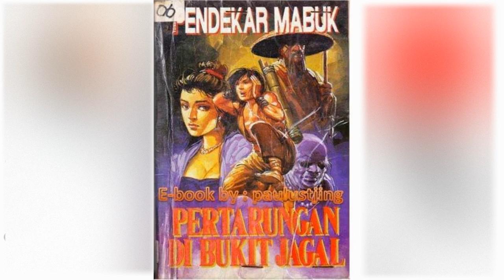Petualangan Suto Sinting 006